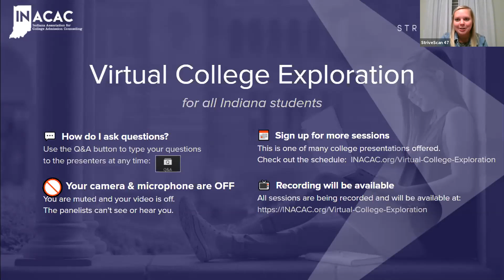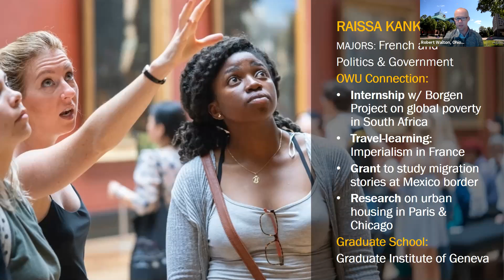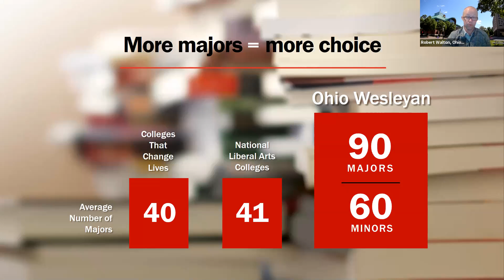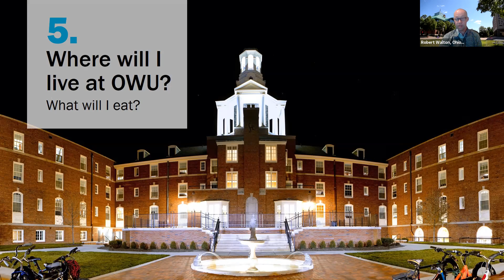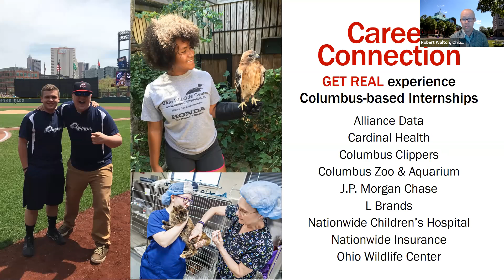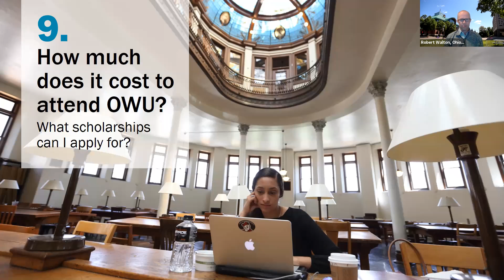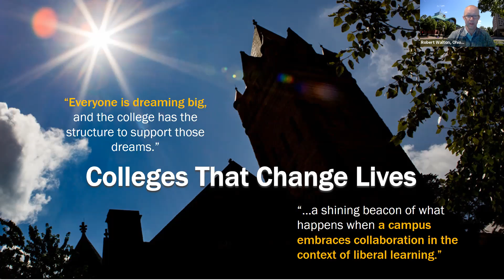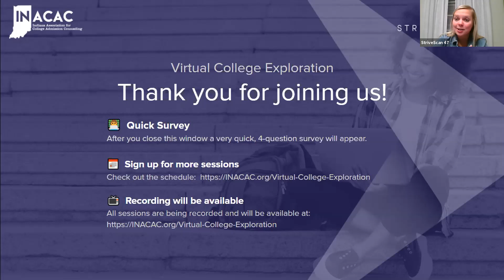Ohio Wesleyan University - InACAC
"Ohio Wesleyan gives you the support, resources, and guidance to help you become who you want to be. Your OWU Connection pathway will be as unique as you are.

THINK BIG. Span academic disciplines to explore important issues and conduct mentored research with great teachers.

GO GLOBAL. Engage in classes and unique projects from New York to Japan, Alaska to the Galapagos Islands.

GET REAL. Connect theory to practice through internships and real-world experiences."